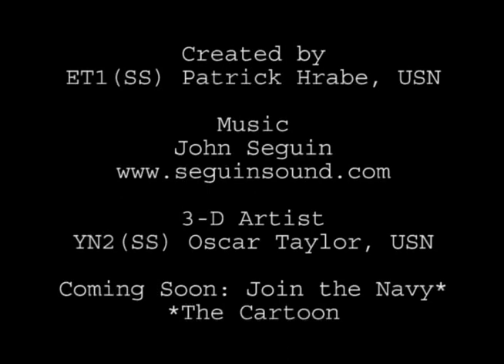Hey, Shipwreck: Episode 2-01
Official Tube Daze Productions upload.  The first episode of the second season.